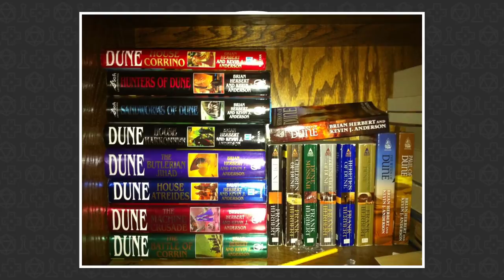Literatura - Duna, de Frank Herbert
Hoje vamos falar desse clássico da ficção científica que influenciou pesadamente todo o gênero como conhecemos hoje!